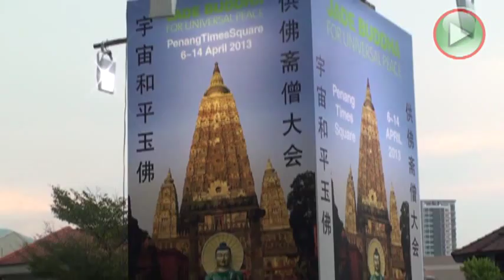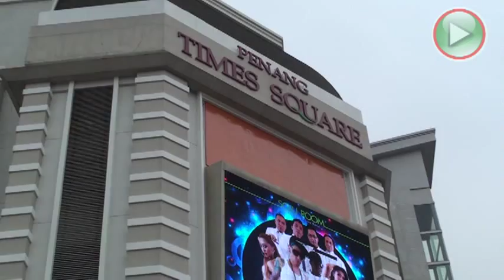Jade Buddha visits Penang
The world's largest jade Buddha statue know as the Jade Buddha for Universal Peace is on display for public viewing for 9 days at the Penang Times Square started 6 - 14th April 2013. The Jade Buddha has been to 14 other countries including Singapore, Vietnam, Sri Lanka, Taiwan, Australia, Norway and Germany.